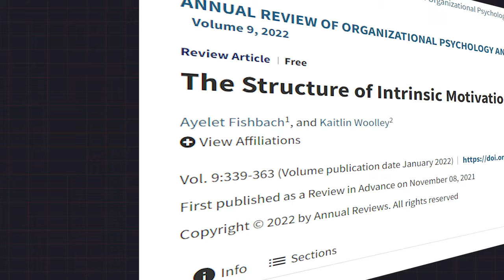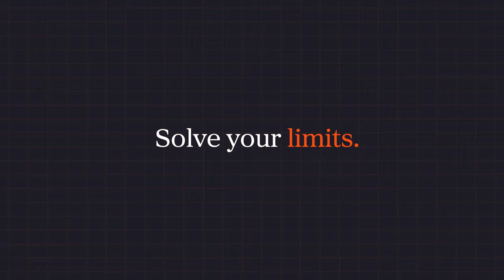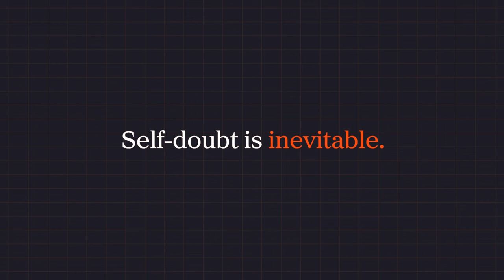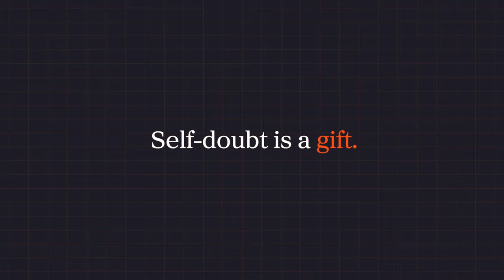How I Turned Self-Doubt into Self-Belief